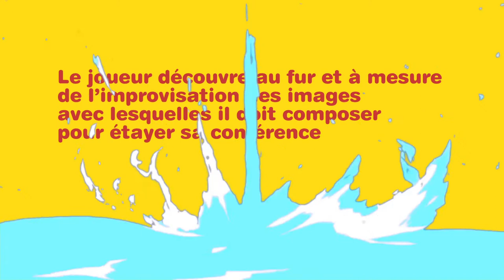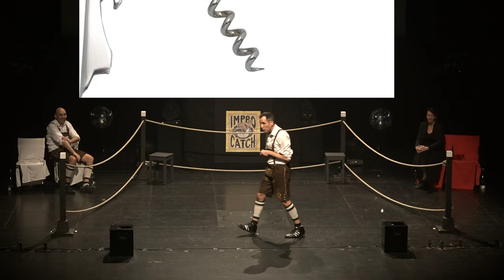CDM 2019-Improvisation Conférence-Suisse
Une improvisation "Conférence" c'est quoi?

Découvrez une improvisation "Conférence" jouée par Noël Antonini de l'équipe de Suisse lors de la Coupe du Monde de catch-Impro.

Cet extrait est tiré de la Coupe du Monde 2019 au Théâtre du Passage de Neuchâtel. La prochaine édition aura lieu du 7 au février 2021

Noël Antonini: Comédien, Auteur, Improvisateur, Metteur en scène, et Formateur. Actuellement: Création et jeu dans la Revue vaudoise de Cuche et Barbezat 2021 avec les Peutch, coaching d'écriture et mise en scène de Nathalie Devantay, et création et jeu dans le nouveau spectacle Peutch.